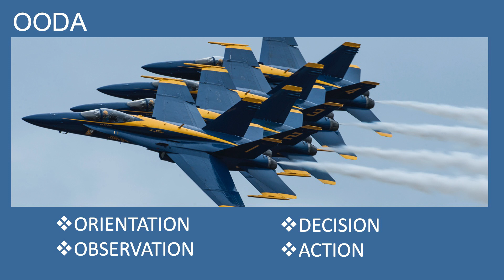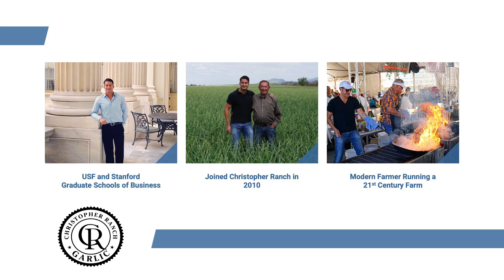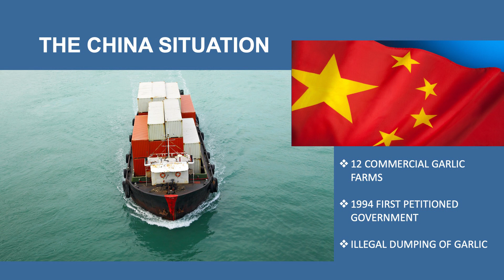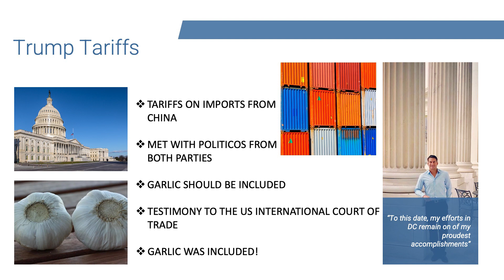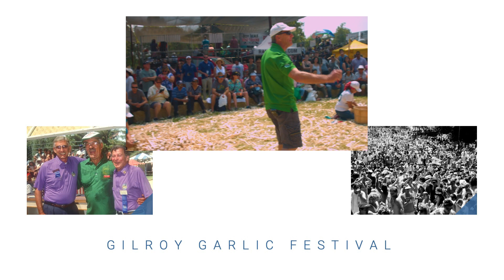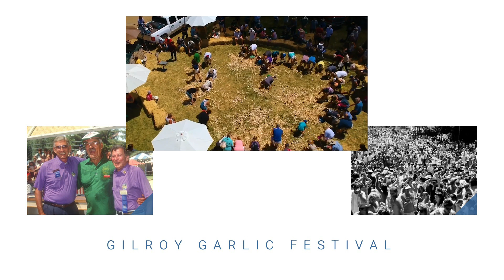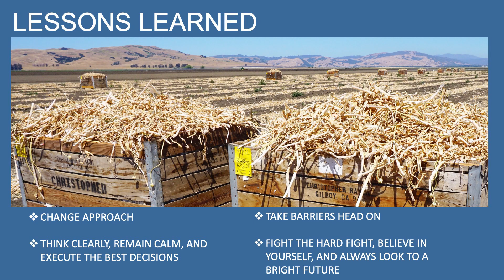Leadership Gilroy "INSPIRE" - Ken Christopher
Ken Christopher joined the family business in 2010. Armed with an MBA from the University of San Francisco, Ken serves as EVP, specializing in administration, sales, strategy, & marketing. Ken is at the forefront of the fight to secure the future of American garlic farmers. Ken seeks to merge important lessons of the past with innovation for the future to further solidify their position as the leading garlic farm in the nation.